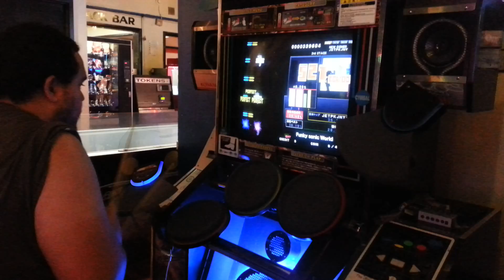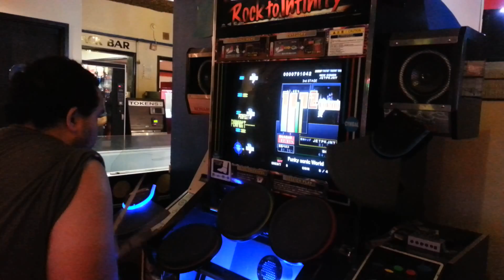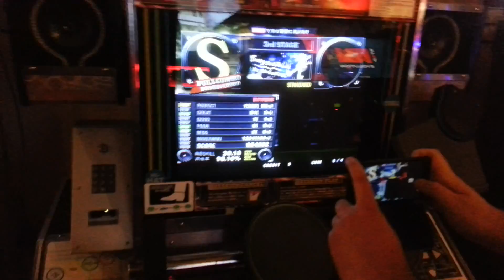JetPack - Funky Sonic World EXT - FC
1 good